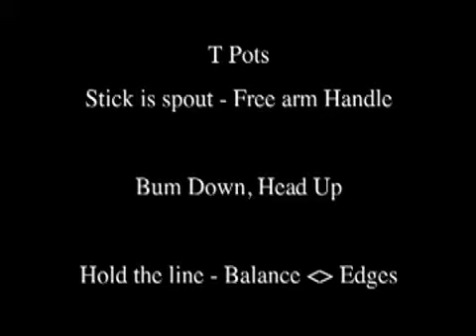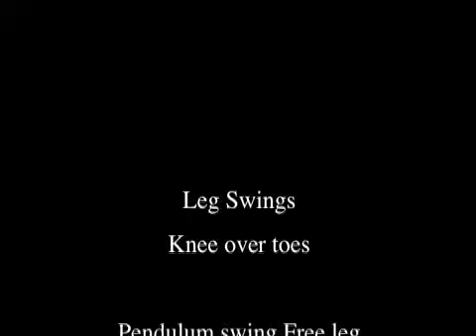Skating T Pots and Leg Swings*